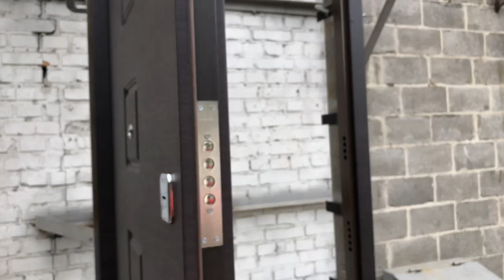Взломостойкая дверь от компании Монолит. Киев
Производство бронированных дверей под заказ.
Только передовые технологии и лучшие методы защиты.
Ждем Ваших заказов :)